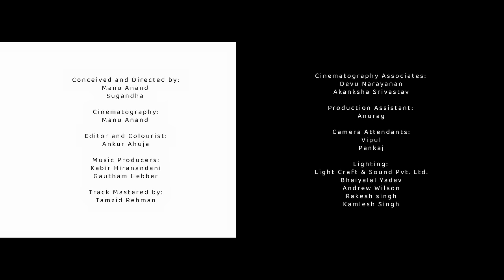Mazzaak - Sugandha (Official Music Video) | New Hindi Music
“Mazzaak is the freedom of professing love for someone after the end of a relationship,” Sugandha
explains, “and hoping some part of you will always remain with them, with love”.

Audio Credits:-

Singer-Songwriter: Sugandha Garg
Produced by: Kabir Hiranandani, Gautham Hebbar
Mixed by: Dishaan Gidwani
Mastered by: Tamzid Rehman

Video Credits:-

Conceived and Directed by: Manu Anand, Sugandha Garg
Director Of Photography: Manu Anand
Video Editor & Colourist: Ankur Ahuja

Cast:-
Sugandha Garg
Raghu Ram
Natalie Di Luccio
Manav Kaul
Gaiti Siddiqui
Megha Ramaswamy
Uma Shankar Nair
Shashank Ghosh
Akshat Rao
Antara Ghosh
Radha Vishwanath